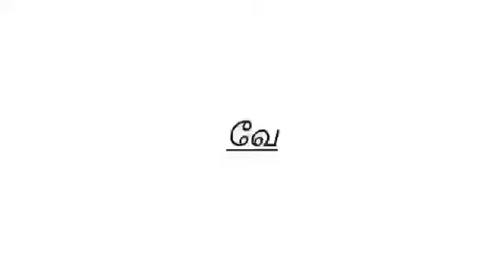Kalyan silks | jobs | women's job | tamil | tamilnadu women's job 2021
வயது வரம்பு,சம்பளம்,
யார் யார் விண்ணப்பிக்க
தகுதியானவர்கள் ,
பணியிடங்கள் போன்ற
அனைத்து விவரங்களும்
சொல்லப்பட்டுள்ளது.

தொடர்பு கொள்ளுங்கள்.

🌸 தினமும் பெண்களுக்கான பல மாவட்ட வேலைவாய்ப்பு தகவல்கள் & பணம் சம்பாதிக்கும் தொழில்கள், வழிமுறைகளை
தெரிந்துகொள்ளலாம் 💗

சென்று பார்க்கவும்.

☎📱தொடர்பு கொள்ளலாம்.

கொள்பவர்களுக்கு நேரமும்,பணமும்
வீணாகாது...
தேவையில்லாத மன உளைச்சல் ஏற்படாது 🙏 நன்றி.

தொடர்புக்கு:-
வீடியோவில் தரப்படும்.